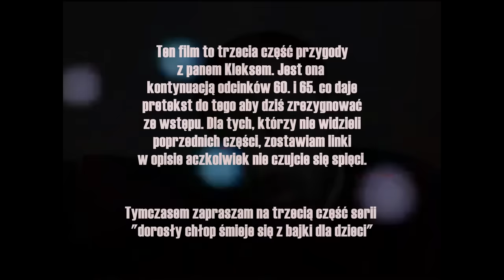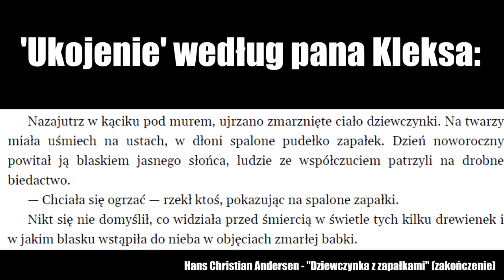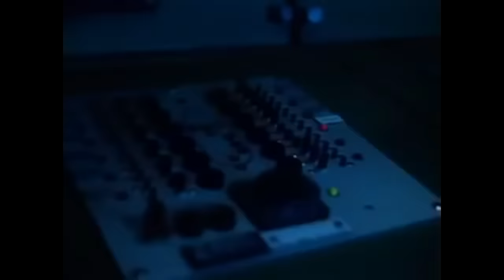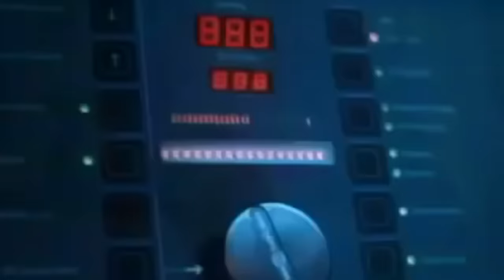Masochista 69 - "Pan Kleks w kosmosie"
udało się uporać z tą trylogią w sumie to nie wiem teraz która część jest moją ulubioną ale po spędzonych długich godzinach nabrałem sympatii do tego starego dziada z jakiegoś powodu nie wiem czy to dobrze czy nie może nie ma co w ogóle tego kategoryzować w ten sposób czy dobro i zło w ogóle istnieją różne są teorie ja tam nie mam zdania ale jeśli ktoś uważa że nie to wtedy czas też nie istnieje bo go wymyśliliśmy i inne rzeczy które wymyśliliśmy jak patriotyzm czy przepisy drogowe nic nie istnieje więc ja tam już wole sobie nie komplikować życia i uznać że jest jak jest filozofem nie jestem bo dziś już nie ma filozofów to znaczy nawet gdyby byli to bym nim nie był ale chodzi o to że kiedyś filozofowie odkrywali swoimi przemyśleniami coś nowego jakieś nowe drogi dla ludzkości ujmowali w słowa rzeczy których wcześniej nikt w słowa nie ujmował a teraz każdy jest cwaniak każdy jest mądry każdy może dojść do wszystkiego sam no chyba że zrobi za niego to jakiś popularny myśliciel w internecie albo jakiś działacz ideologiczny czy religijny w sumie nie wiem co gorsze nie wiem co lepsze wiem że nic nie wiem

podziękowania dla Janka i Marka - w sumie gdyby nie wy to bym się za Kleksa nigdy nie zabrał, a to całkiem fajna przygoda była